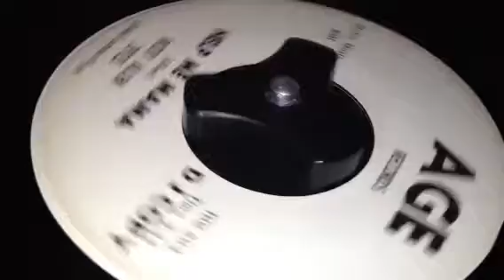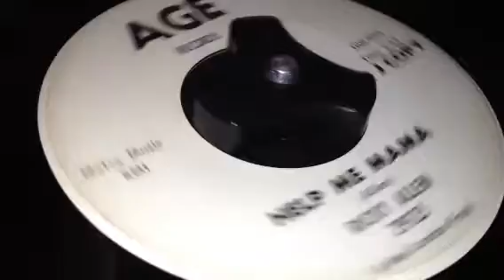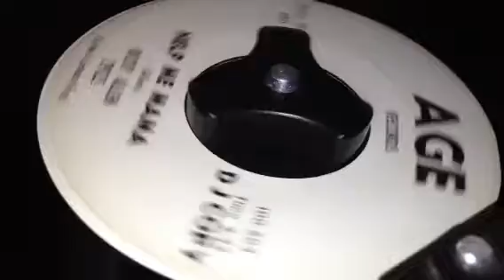Ricky Allen - Help me mama - Age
Nice R&B double sider